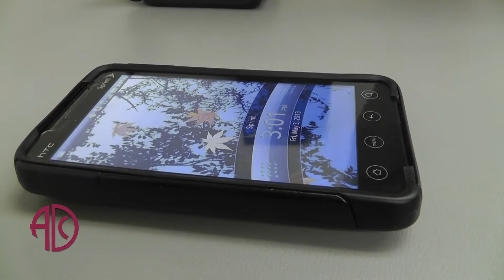Hearing devices & amplification options - ADC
There are a lot of misconceptions about hearing devices - from what they look like to how they work.
But the technology behind hearing amplification is much more sophisticated, and modern devices can help people who suffer from hearing loss cope with their condition much easier than in the past.
ADC Audiologist Penny Barron shows how new devices can not only amplify sound, but also personalize the experience.